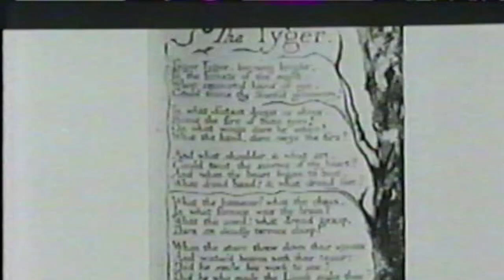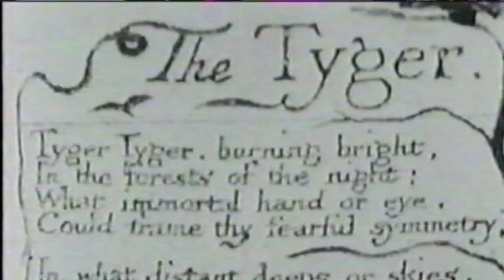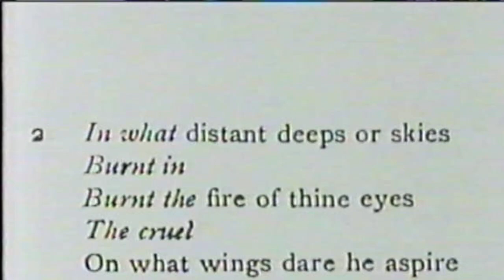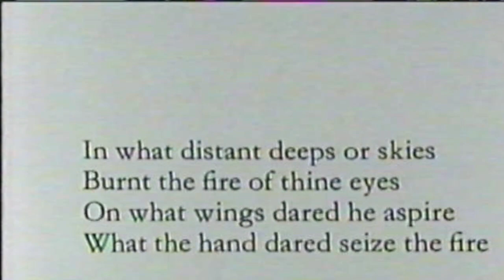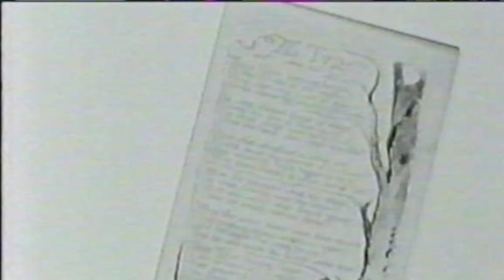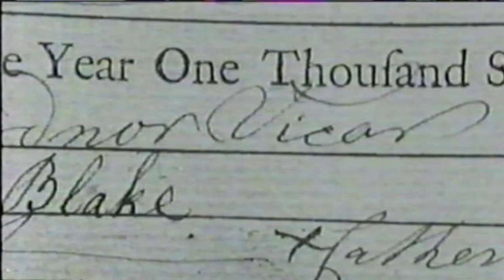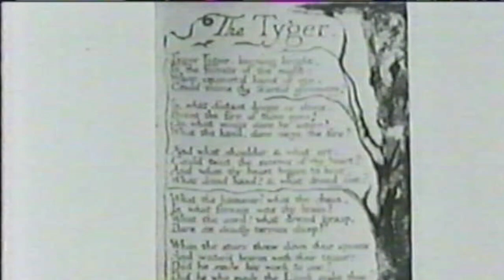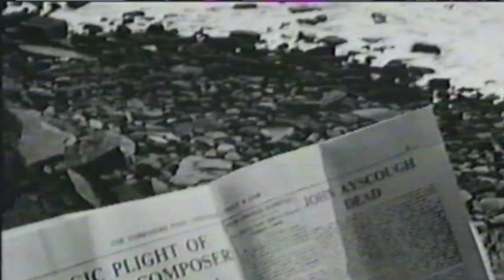BBC Arena documentary William Blake Tyger poem. Manchester Grammar and Duddest Manor School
BBC Arena - repeated in 1993 (25 years of Arena). A detailed analysis of the poem, suitable for students. Includes earlier drafts. Some footage from younger pupils at Manchester Grammar, and from Duddeston Manor School Birmingham. Look out for Robert Graves, .Kathleen Raine, Richard Hoggart, Stuart Hall, George Goyder, Rev JG Davies, Brian Pythian, Peter Scupham, Yvonne Bradbury, George Richmond, Frank Meakins, John Ringham, Adrian Mitchell, St Christopher School Letchworth, Peacock St Infants School Manchester. Written and Directed by Christopher Burstall.